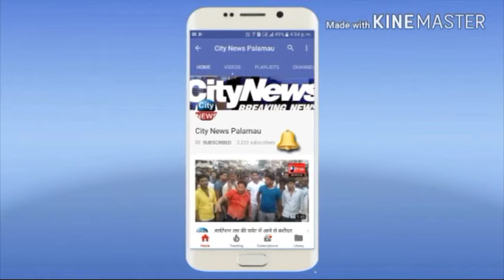आरक्षण के सवाल पर डालटनगंज में हुई झारखण्ड वैश्य संघर्ष मोर्चा की बैठक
14  प्रतिशत से बढाकर 27  प्रतिशत तक आरक्षण करने की मांग राज्य सरकार  से की गयी